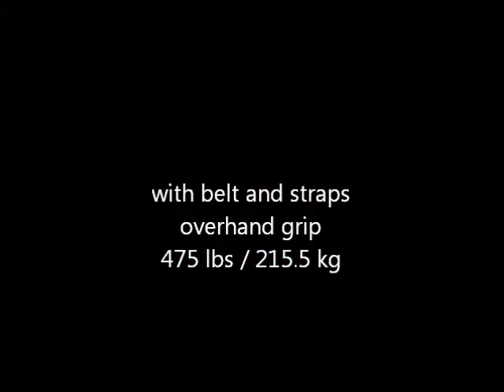Powerlifting Part I: Deadlift (475 lbs)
I felt tired and did not get the bar to get off the ground well.